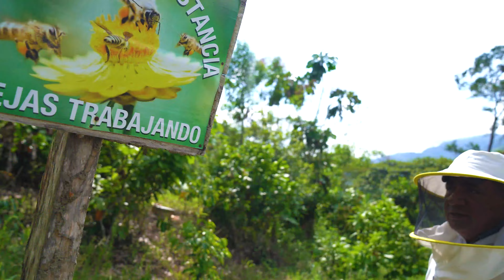Me invitaron a sacar miel de abeja